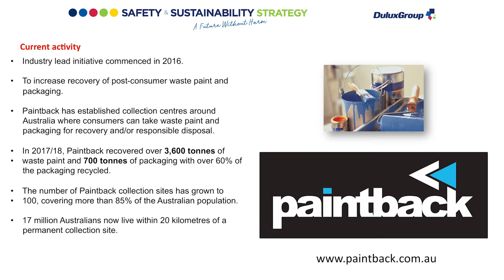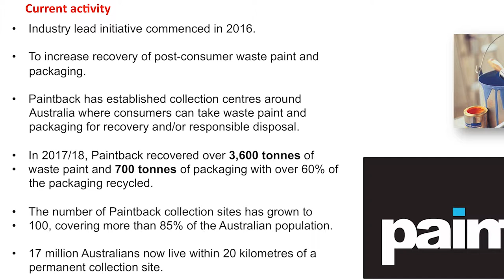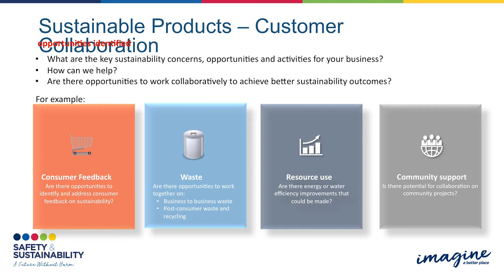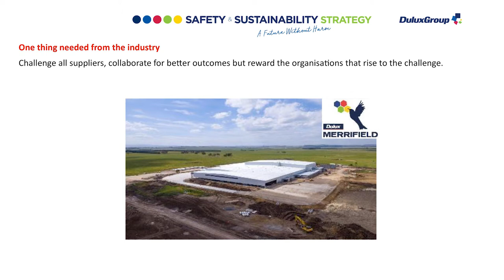6 Circular Economy - The production and distribution approach. Neale Stewart Dulux Group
Circular Economy - are we going around again, or actually making progress? | Presentation #6 | Circular Economy in action - the production and distribution approach
Neale Stewart | Acratex State

Circular Economy - are we going around again, or actually making progress?
Friday 17 May 2019 8:00am to 10:00 am (AEST) Sydney Australia
Presented by Edge Environment (edgeenvironment.com) with the Australian Supply Chain Sustainability School
Thank you to our host partner Mirvac.

Although continued development is placing ever-growing demands upon global resources, New South Wales, Australia (NSW) may be a step closer to the creation of a more circular economy following the launch of the Circular Economy Policy last year.
But does our industry understand what a 'circular economy' really means?
What are the challenges and opportunities faced as our business modules change?
And, how can Australia’s construction and infrastructure sector learn, adapt and flourish?

This was a FREE interactive event for property, construction and infrastructure professionals - particularly those in procurement, sustainability and project management roles to:
• Discover the antidote to the current 'linear economy' where we make things, use them and throw them away
• Understand what a 'circular economy' is and how to apply the principles
• Hear about how better materials choices make for better buildings and infrastructure
• Find out what materials are seeing the biggest changes through processes, technology and innovation
• Hear how Australia's recycling practices are changing, and what needs to change yet further
• Understand how a circular economy isn't just up to you, but how it must involve supply chain collaboration
• Deep-dive into some case studies of circular economy models around the world
• Question the panel about the circular economy, materials, products, recycling and waste.

Programme
1 What is the Circular Economy?

2 What government leadership around Circular Economy looks like

3 Circular Economy in action - rescuing, recycling and repurposing resources

4 Circular Economy in action - the portfolio approach

5 Circular Economy in action - the construction approach

6 Circular Economy in action - the production and distribution approach